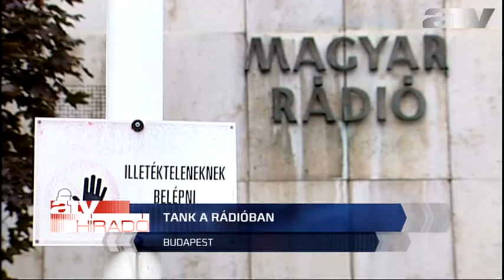1956: a Magyar Rádióba is bemehettek az érdeklődők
Idén először a Magyar Rádióba is bemehettek az érdeklődők, az '56-os forradalom évfordulóján. A Bródy Sándor utcai épületben korabeli hang-felvételeket játszottak le, és megszólaltak a rádió korábbi munkatársai. Az udvaron pedig egy T-34-es tankot is megnézhettek a látogatók. Az idősebbek látogatók azt mondták: a mai napig jól emlékeznek az akkori eseményekre.